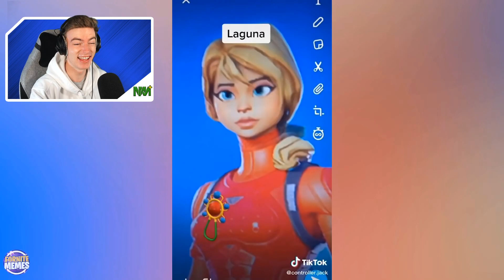Reacting To CRINGE Fortnite TikToks...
👍 Use Code 'HelpMiner' in the Fortnite item shop to support me!